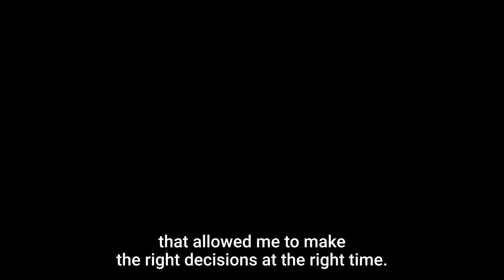Sam Zell Words of Wisdom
Today’s MoneyTipsMonday is all about specialtraits, successtips and investmentadvice.

As chairman of Equity Group Investments and five NYSE companies, Sam Zell has a strong reputation for success. He is considered a pioneer in modern realestate investment and has been named one of forbes' greatest living business minds.

In light of his net worth of over $5 billion, Sam is devoted to philanthropy, focusing on entrepreneurial education through his global philanthropic foundations.

Here are some valuable lessons from SamZell

✨ Silence the noise - Information being released and people’s opinions may cause interventions in your investmentstrategy, portfolio performance, and ultimately your long-term goal. Zell points out that it is critical to know when to silence these noises and allow yourself guidance through the process to achieve success.

✨ Commitment or nothing - Whatever your specialty is, having familiarity with other fields of study, investments and knowledge can help you increase your success, because as Benjamin Franklin once said, "An investment in knowledge pays the best interest". In addition, being committed and on top of your personal finances can determine your investment portfolio's success and your financial freedom down the road.

✨ Assessing your circumstances - In periods of uncertainty such as now, evaluating your circumstances and investment strategies is critical. A successful exit can be achieved by leveraging your resources and identifying unique investment opportunities. In spite of their barriers, unique alternativeinvestments can yield much more success than following the common path with few barriers to entry.

Vyzer empowers people to take control of their wealth, plan for their future, and achieve their goals. No matter where you are on your journey, Vyzer will help you get there.